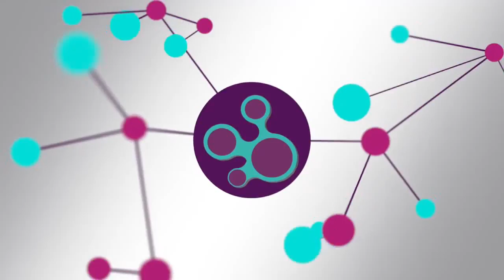How schools identify